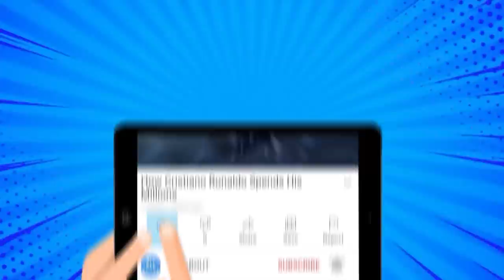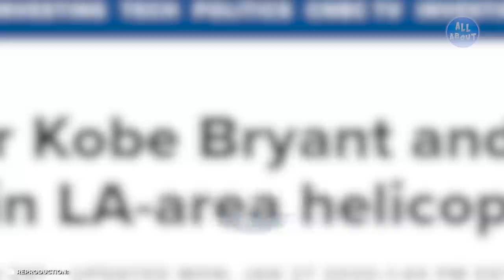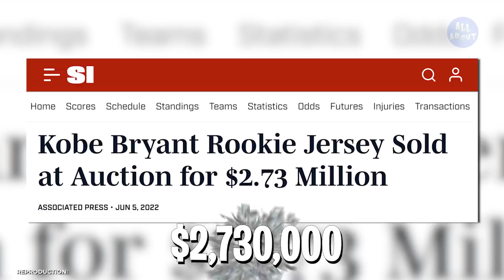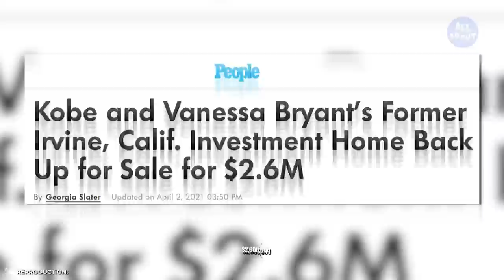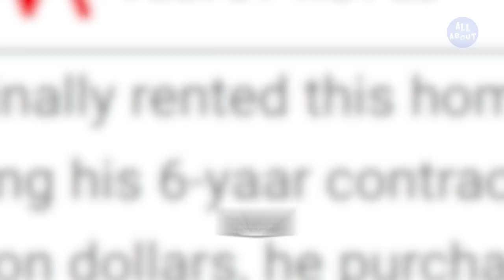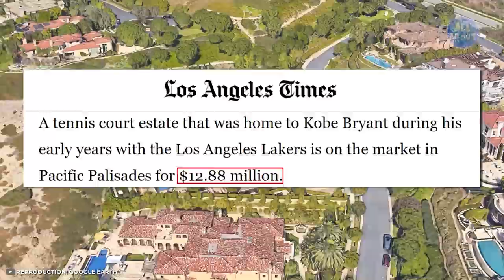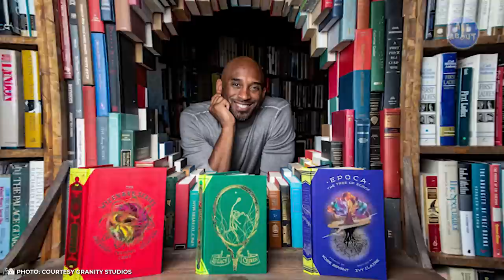Kobe Bryant's Lifestyle | Net Worth, Fortune, Car Collection, Mansion...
Besides having been a great basketball player, Kobe Bryant was a tycoon who made a lot of money during his career! But have you ever stopped to wonder about just how this NBA star lived? In this video, you will learn about Kobe Bryant's luxurious life!